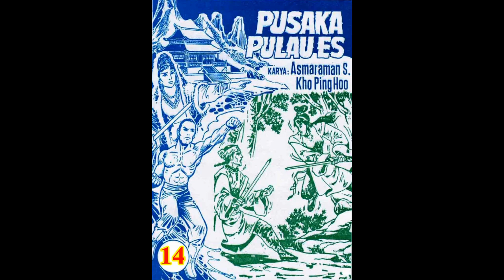Seri PUSAKA PULAU ES JILID 14